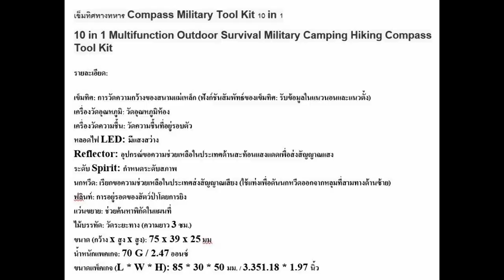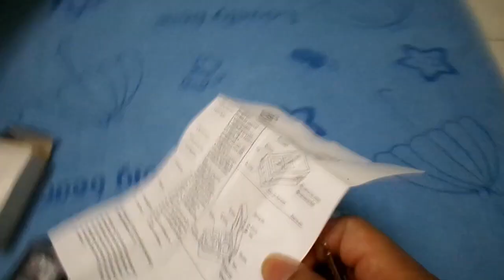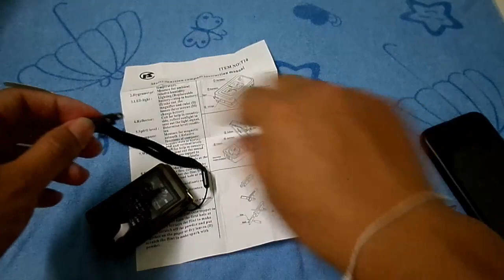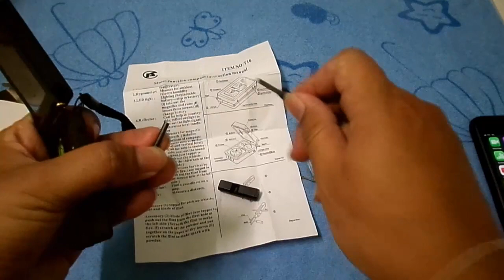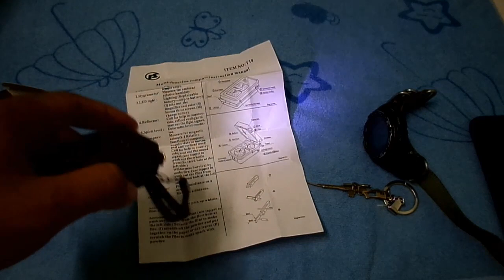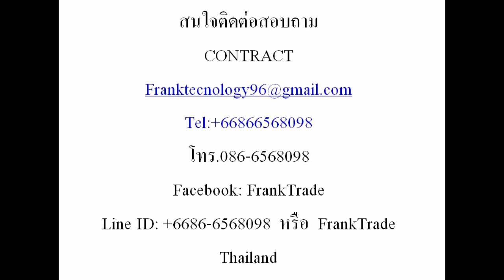เข็มทิศทางทหาร Compass Military Tool Kit 10 ใน 1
เข็มทิศทางทหาร Compass Military Tool Kit 10 in 1
10 in 1 Multifunction Outdoor Survival Military Camping Hiking Compass Tool Kit

ดูอัลบั้มสินค้า Facebook FrankTrade

รายละเอียด:
เข็มทิศ: การวัดความกว้างของสนามแม่เหล็ก (ฟังก์ชันสัมพัทธ์ของเข็มทิศ: รับข้อมูลในแนวนอนและแนวตั้ง)
เครื่องวัดอุณหภูมิ: วัดอุณหภูมิห้อง
เครื่องวัดความชื้น: วัดความชื้นที่อยู่รอบตัว
หลอดไฟ LED: มีแสงสว่าง
Reflector: อุปกรณ์ขอความช่วยเหลือในประเทศด้านสะท้อนแสงแดดเพื่อส่งสัญญาณแสง
ระดับ Spirit: กำหนดระดับสภาพ
นกหวีด: เรียกขอความช่วยเหลือในประเทศส่งสัญญาณเสียง (ใช้แท่งเพื่อดันนกหวีดออกจากหลุมที่สามทางด้านซ้าย)
ฟลินท์: การอยู่รอดของสัตว์ป่าโดยการยิง
แว่นขยาย: ช่วยค้นหาพิกัดในแผนที่
ไม้บรรทัด: วัดระยะทาง (ความยาว 3 ซม.)
ขนาด (กว้าง x สูง x สูง): 75 x 39 x 25 มม
น้ำหนักแพคเกจ: 70 G / 2.47 ออนซ์
ขนาดแพ็คเกจ (L * W * H): 85 * 30 * 50 มม. / 3.351.18 * 1.97 นิ้ว
Description:
* Compass: Measure for magnetic azimuth (Relative functions of compass: acquire data at horizontal and vertical level)
Thermometer: Measure for ambient temperature
Hygrometer: Measure for ambient relative humidity
LED light: Lighting
Reflector: Call for help in country-side, reflect sunlight to sent out the light signal
Spirit level: Determine level condition
Whistle: Call for help in country-side, sent out the sound signal.(use tappet to push out the whistle from the third hole at the left side)
Flint: Wilderness survival by make fire.
Magnifier: Find a coordinate in a map.
Ruler: Measure a distance (3cm length)
Dimensions (L x W x H): 75 x 39 x 25 mm
Package Weight: 70 G / 2.47 Ounces
Package Dimensions (L*W*H): 85*30*50 MM / 3.351.18*1.97 Inches

Package Including:
1 x Compass

ดูอัลบั้มสินค้าได้ที่

ของใหม่แกะกล่อง
พร้อมจัดส่ง
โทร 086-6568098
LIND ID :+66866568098